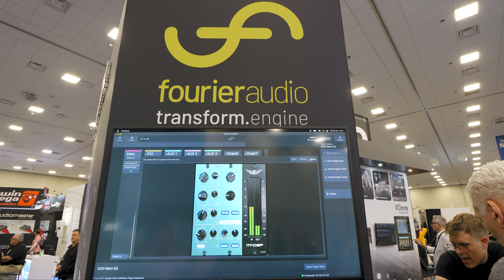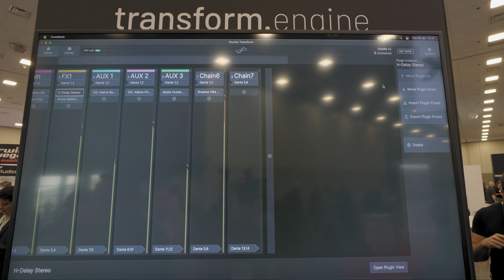Fourier Audio's transform.engine at NAMM 2024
A look at Fourier Audio from the DiGiCo booth during NAMM 2024. Fourier Audio's Co-Founder Pete Bridgman takes us through the company's new transform.engine, a 2U outboard Dante-connected server designed to run VST3 software plugins for live environments.